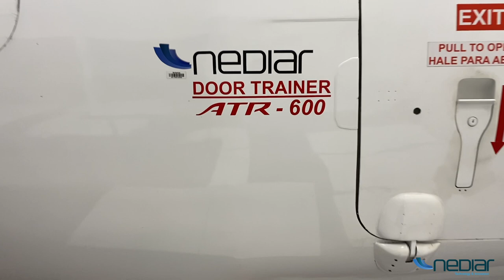Door trainer ATR72